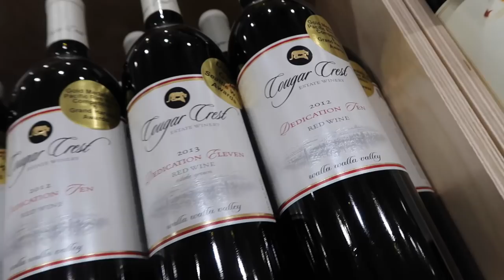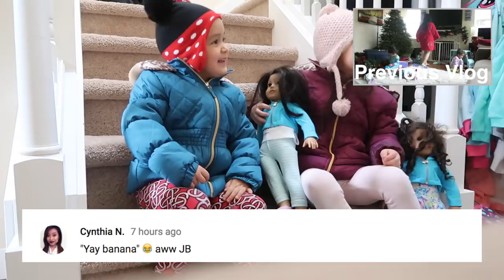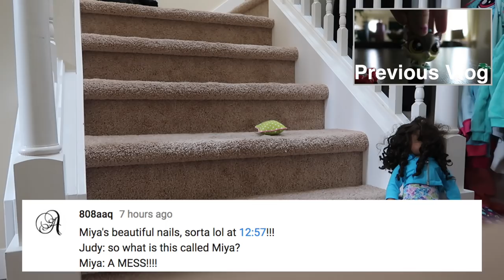THE HELPFUL SISTER! - Dancember 27, 2017 - ItsJudysLife Vlogs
Judy's Links

Benji's Links

Vlog Camera We Use:

Blendtec Blender